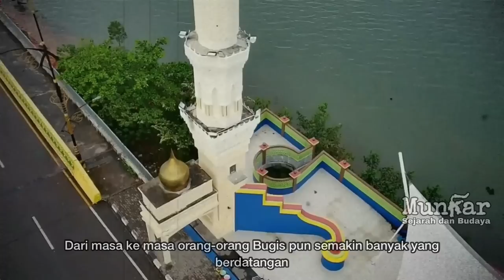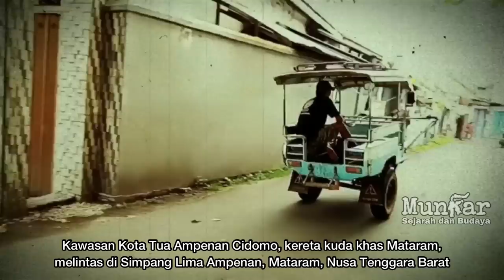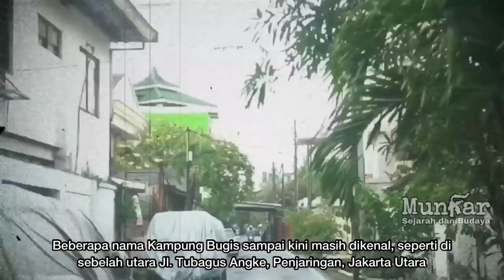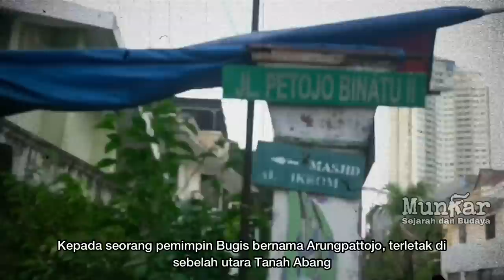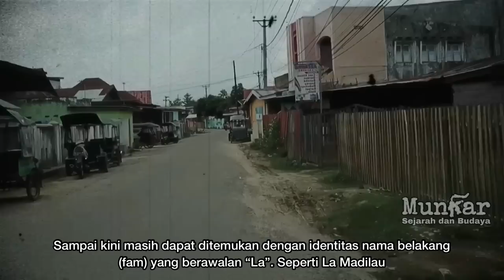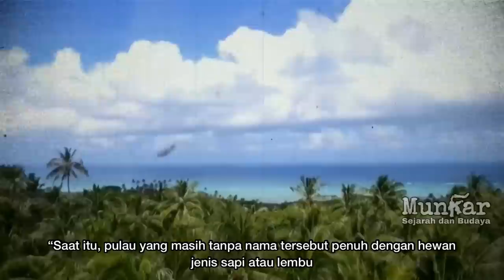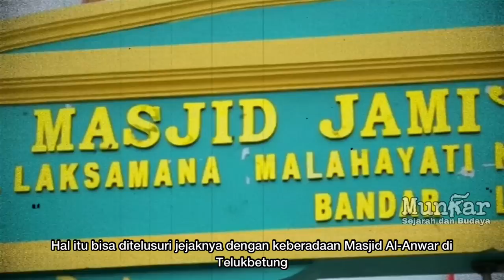9 Kampung Bugis yang Berada di Beberapa Provinsi di Indonesia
Orang Bugis atau To Ugi dari duhulu hingga sekarang dikenal sebagai suku perantau yang suka bertualang dari daerah satu ke daerah yang lain, berdagang, berpindah, selain juga sangat dinamis dan berani ambil risiko.

Orang Bugis yang berasal dari Pulau Sulawesi, saat ini bisa dikatakan sudah menyebar pada segala penjuru nusantara, dan membentuk kelompok-kelompok organisasi kebugisan.

Berikut 9 Kampung Bugis yang berada di berbagai provinsi di Indonesia

1. Kampung Bugis di Berau, Kalimantan Timur
2. Kampung Bugis di Kepulauan Riau
3. Kampung Bugis di NTB
4. Kampung Bugis di DKI Jakarta
5. Kampung Bugis Bali (Kampung Bugis Serangan)
6. Kampung Bugis di Gorontalo
7. Kampung Bugis di Madura Jawa Timur
8. Kampung Bugis di Lampung
9. Kampung Bugis di Jawa tengah

Jika masih ada yang lain, silahkan cantumkan di kolom komentar!

Soundtrack : Pakki SSB BSF